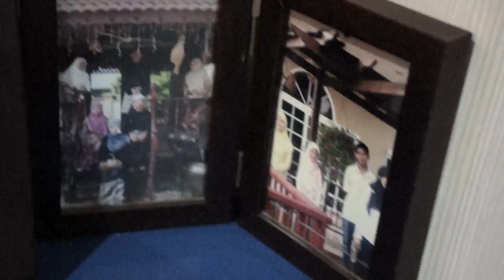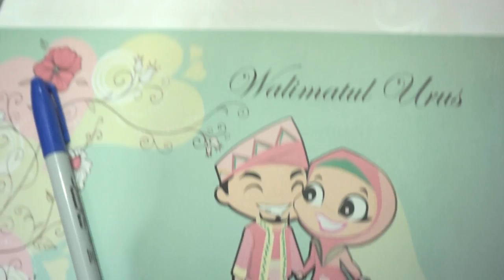Farah & Irfan Solemnization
Title :Irfan & Farah Solemnization
Duration : 4 Minutes and 37 Second
Date: 5 September 2015
Strawberi Media Studio